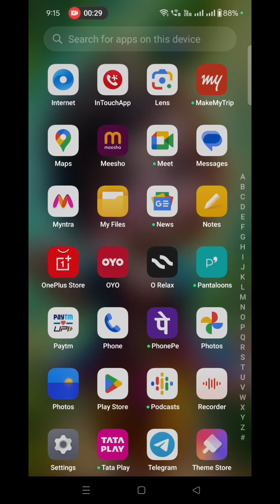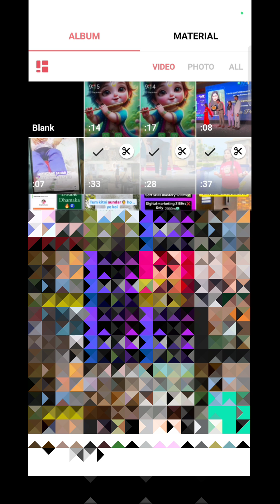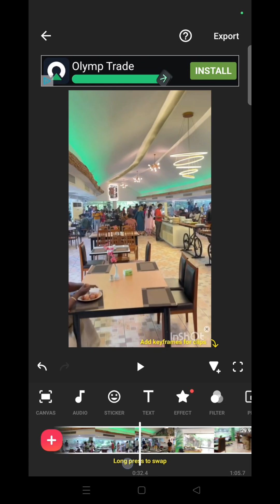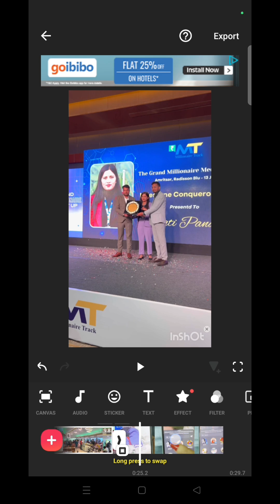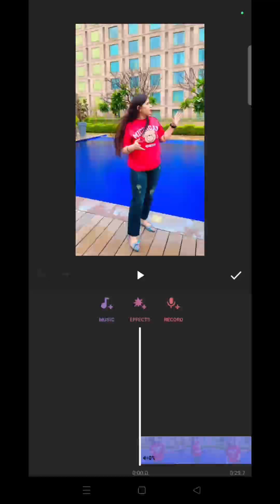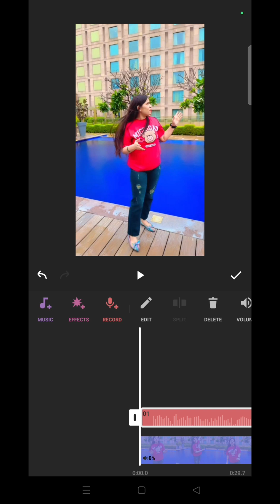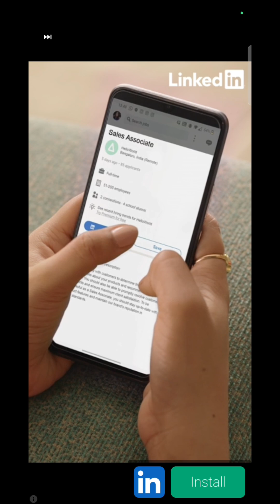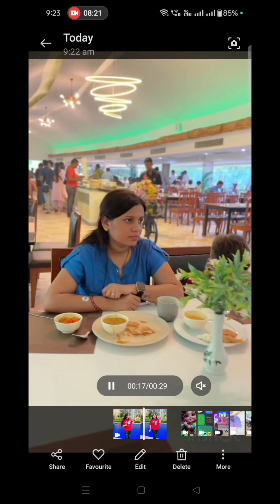Inshot Voice Over |Video me Voice Over kaise krte hain| How To Voice over Inshot#swatipandeyoddicial